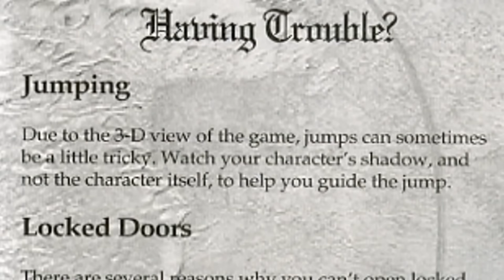Mega Drive / Genesis mini's final 10 games are here... Let's chat!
Huge thanks to AkaTimo84 for some of the game footage

⌛ The Kick-Scammer Series...

⌛ Random Video Games Fact Series…

⌛ Quickshot Series...